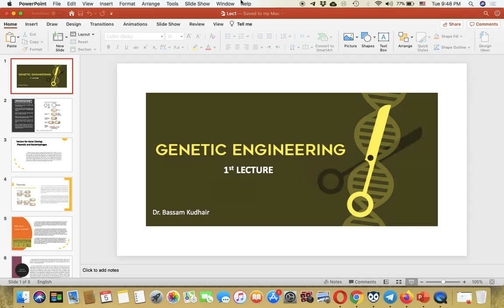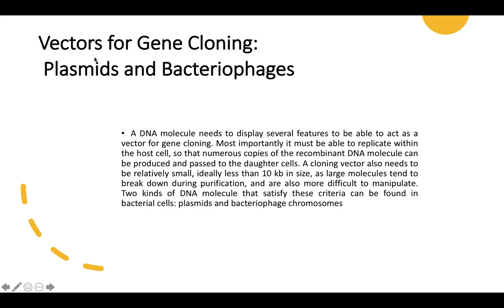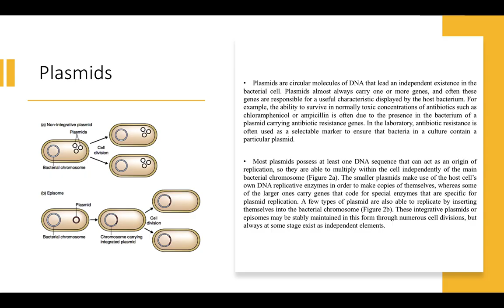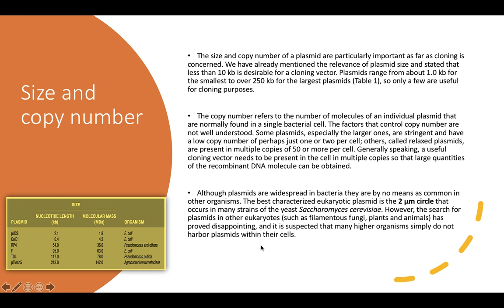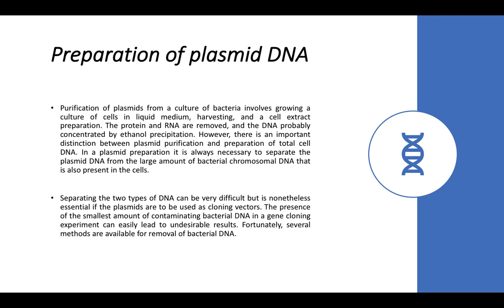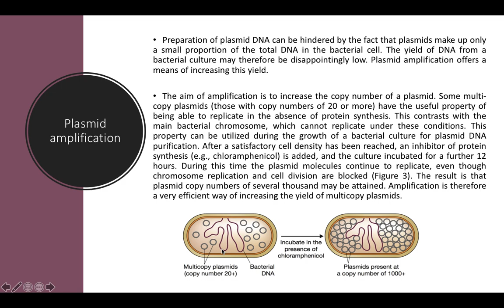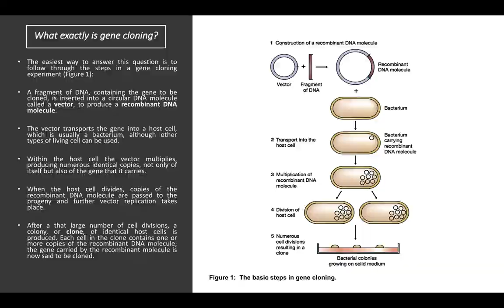Lec1 Genetic Engineering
المحاضرة الاولى المعدة لطلبة المرحلة الرابعة في قسم التحليلات المرضية في كلية العلوم / جامعة الكوفة
عدت من قبل د. بسام كريم خضير